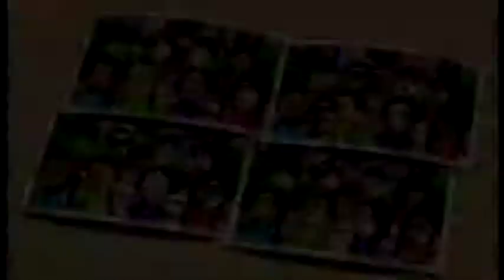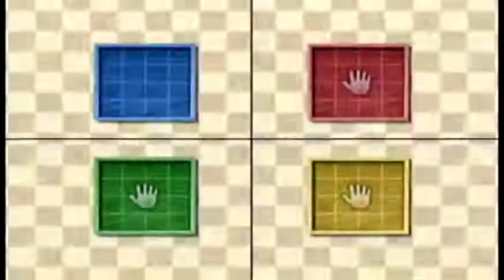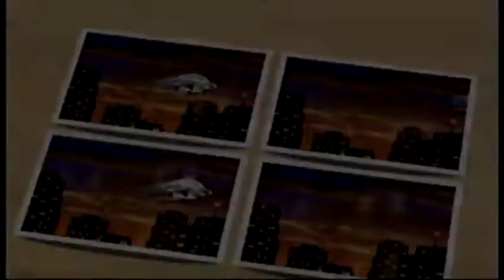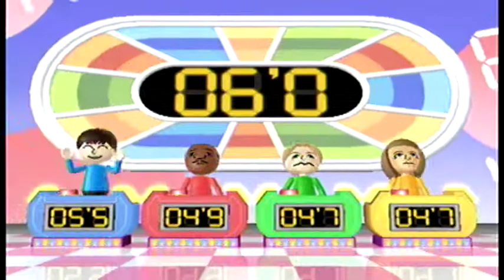Wii Party 双六( Sugoroku) IOHD0137